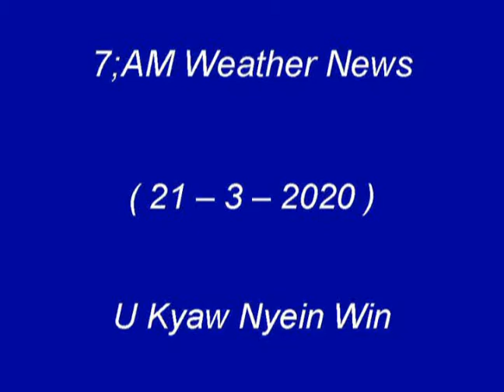21 3 2020KNW(7-AM)